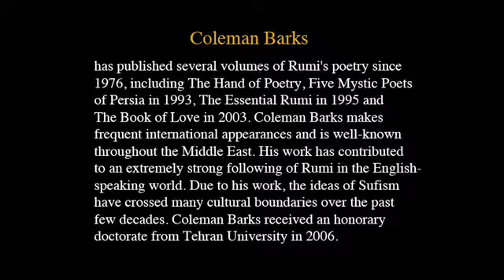Ibn 'Arabi & Rumi - Teachings for the Modern World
Poet Coleman Barks and cellist David Darling